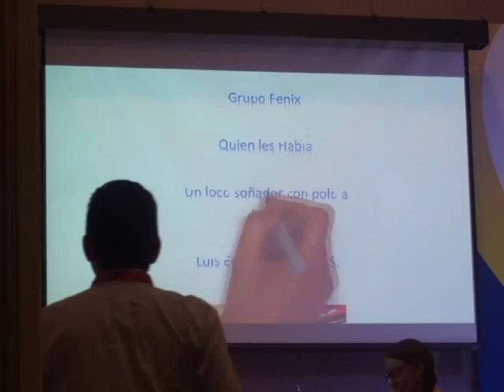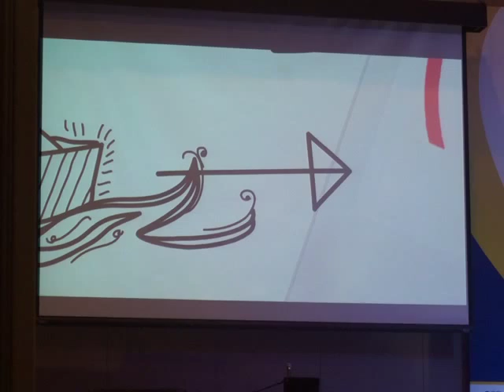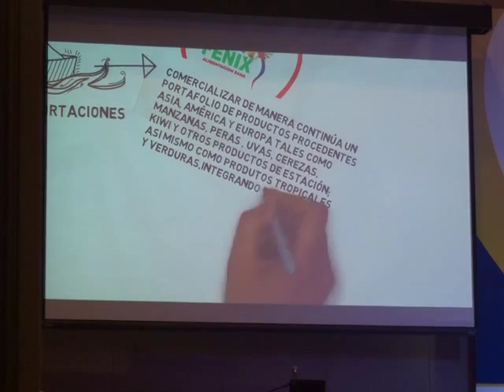ANDI 21-2015-CASO GRUPO FENIX-LUIS EDUARDO JIMENEZ